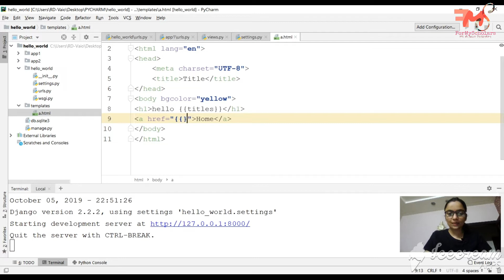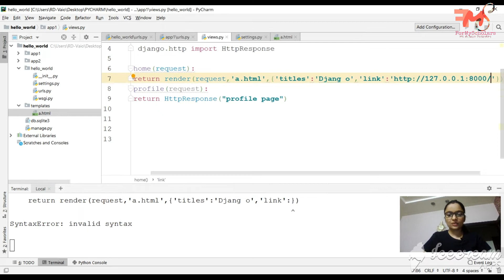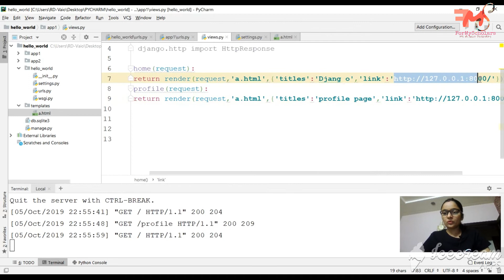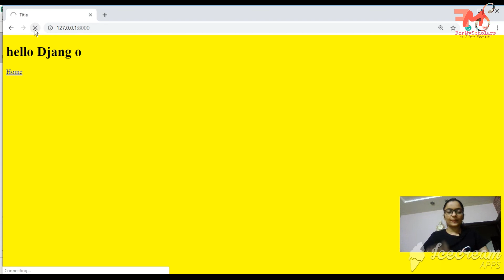#6 Navigation Button on Website using Django | Navigator using Django | Hindi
This video contains:
1. How to add navigator ona a website using Django
2. Navigator using Django
3. Navigator button using Django
4. How to navigate a page to another page using Django